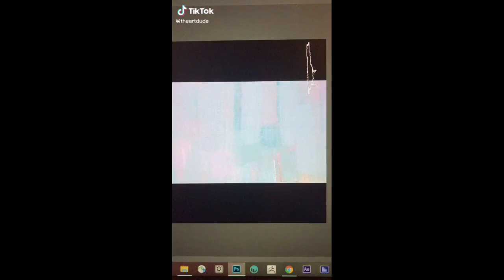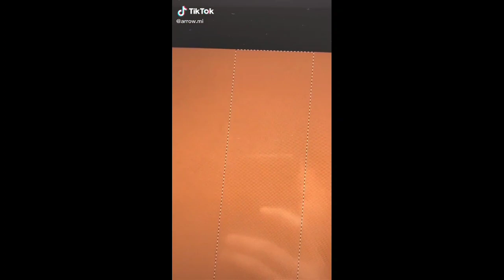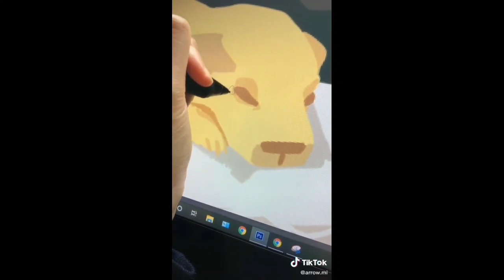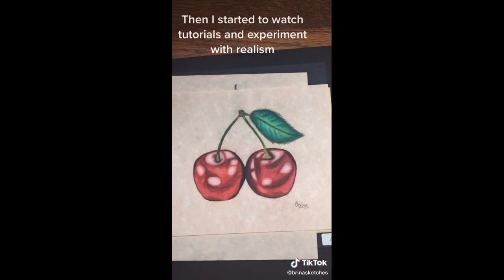art compilation /tiktok/